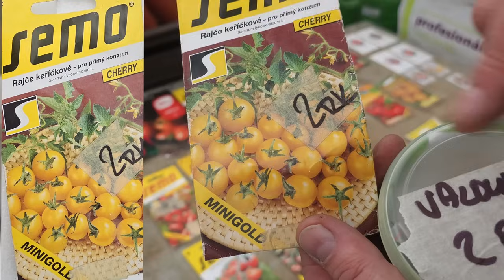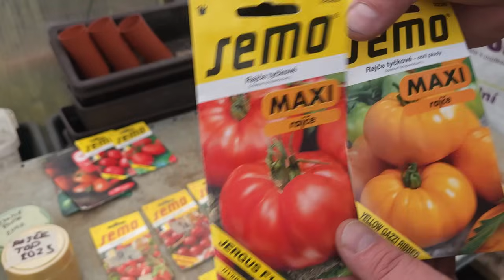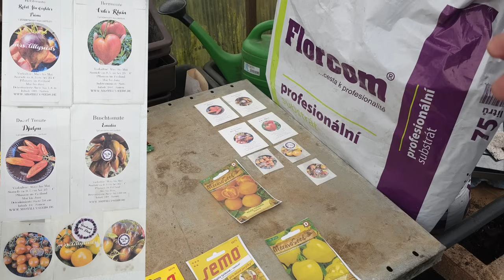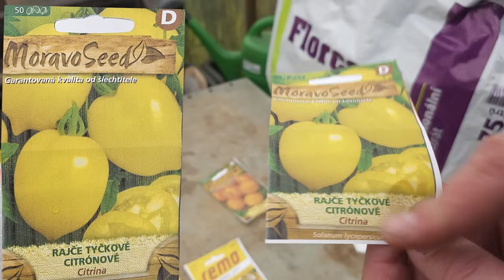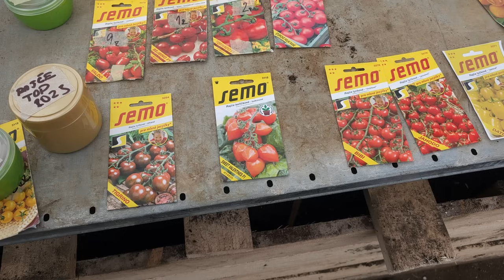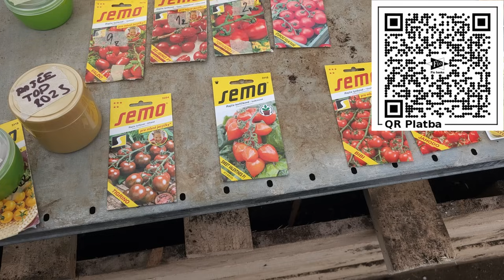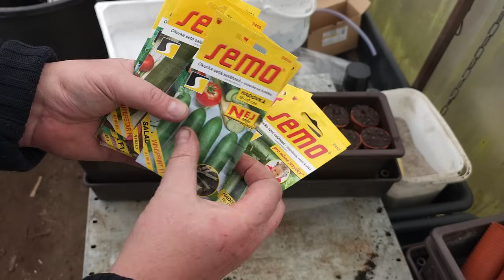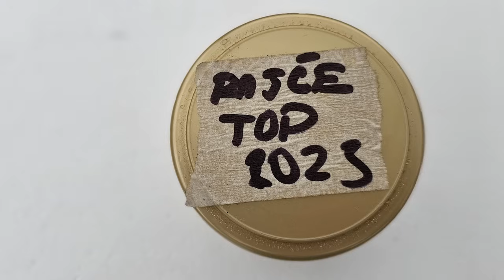RAJČATA TOP , PODNOŽE, VÝSEV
Začal výsev rajčat 👍 Top rajčata, podnože  ✌
Pro ty co chtějí zastal sběratelské semínka TOP. Zaslat 30  korun +na účet, Slovensko bohužel 48 korun .
Peníze slouží na pokrytý poštovného co je navíc je dar na podporu tvůrce.
Zpráva pro příjemce vyplňte vaší adresu. Platí do konce března nebo do vyposlání zásob 😂